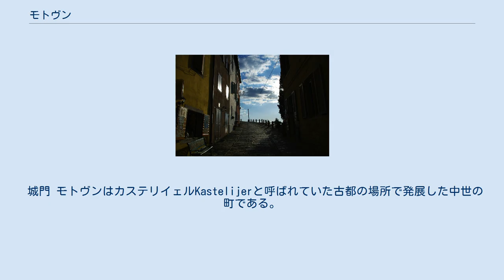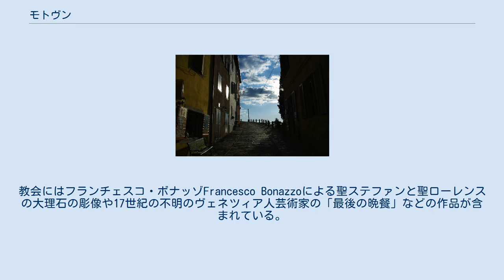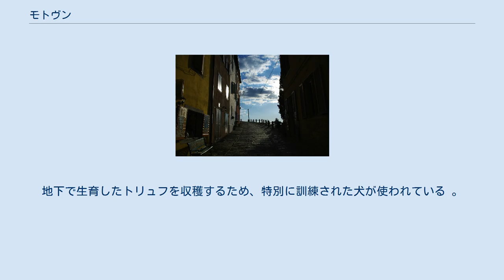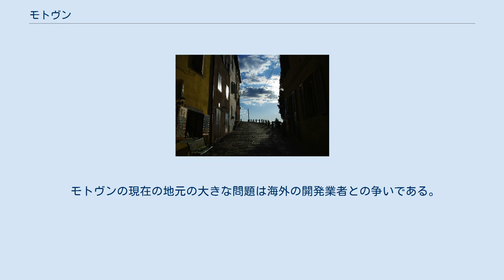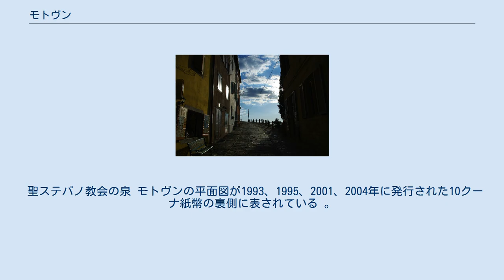モトヴン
モトヴン (クロアチア語: Motovunクロアチア語発音: [mɔtɔ̌ʋuːn], イタリア語: Montona or Montona d'Istria) はクロアチアのイストリア半島中心部にある村およびそれを中心とした基礎自治体である。
2001年現在、村自体の人口は531人で基礎自治体全体では983人であった。
住民のうち192人はイタリア語を母語とする人たちである。
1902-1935年の間、トリエステからポレッチまでポレチャンカと呼ばれる、ナローゲージの鉄道が敷かれており、村の下の谷を通っていた。
季節になると周辺の森林ではトリュフが採取されるが、特に白トリュフは美味で有名。
 城門 モトヴンはカステリイェルKastelijerと呼ばれていた古都の場所で発展した中世の町である。
モトヴンは海抜270 m (886 ft) の場所にあり、丘に家屋が点在している。
城壁の内壁の上にはモトヴンを支配したいくつかの異なった一族の紋章と、1世紀に遡るローマ人住民の2つの墓碑がある。
10世紀や11世紀にモトヴンはポレッチ司教に属していた。
1278年からヴェネツィアに引き継がれ周囲は今日でも損なわれていない堅牢な城壁に囲まれ、城壁はイストリアの四方の素晴らしい景色を眺める遊歩道として使われている。
町の3つの全ての部分は内側と外側の城壁と14世紀から17世紀に建てられたロマネスク建築、ゴシック建築、ルネサンス建築の要素を含んだ塔と城門の仕組みでつながっている。
これは典型的なヴェネツィアのコロニアル建築の例である。
 モトヴンの古い教会 後期ルネサンス様式の聖ステパノ教会Sveti Stjepanは正確には17世紀に建築が始まり、スケッチによればおそらく設計したのは著名なヴェネツィアの建築家アンドレーア・パッラーディオ（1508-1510）である。
教会にはフランチェスコ・ボナッゾFrancesco Bonazzoによる聖ステファンと聖ローレンスの大理石の彫像や17世紀の不明のヴェネツィア人芸術家の「最後の晩餐」などの作品が含まれている。
14-15世紀頃の水溜が教会の正面にある。
 ミルナ川は丘の下を流れ、川の反対側は有名なモトヴンの森で面積はミルナ川と谷に10平方キロメートルの面積があり、そのうち280ヘクタールは特別に保護されている。
この地域は近くの森林と比べて異なるだけでなく、カルスト地域全体とも野生動物や土壌が異なり、豊かで貴重な黒や白のトリュフが生育している。
地下で生育したトリュフを収穫するため、特別に訓練された犬が使われている 。
最も一般的な森の木はヨーロッパナラかフユナラで、スラヴォニアオークの森と比較し得る。
モトヴンの森の開発のため自然条件を維持するためミルナ川は治水され谷全体は洪水から守られているが、保護地域でも時折洪水に見舞われる。
丘の斜面上では有名なイストリアワイン用のブドウが栽培されている。
（テラーノやマルヴァジアワイン） モトヴンは今日、イストリアの人々の中では穏やかで良い巨人であるヴェリ・ヨジェVeli Jožeの街として知られ、この巨人はイストリアのクロアチアの人々を象徴している。
物語はヴラディミル・ナゾルにより書かれ、彼は20世紀の最も重要なクロアチア人作家の一人でこれはファシズム（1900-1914）に対するクロアチア人の全国闘争への答えでもあった。
物語は今日、クロアチア中で知られヴェリ・ヨジョ（大きなジョー）のキャラクターはかなり正確に町とリンクしている。
 モトヴンの通り 1999年以来、モトヴンでは国際的なアメリカやヨーロッパからの独立や前衛的映画のためのモトヴン国際映画祭が開催されている。
 モトヴンの現在の地元の大きな問題は海外の開発業者との争いである。
開発業者は2つの18ホールのゴルフコースと500ベッドを超えるリゾートを町の谷の下に現在ある9ホールのゴルフコースといくつかの地元のコミュニティに広げようとしているが、プロジェクト周辺の不動産投機や自然保護のためヴィラのための123の建物用地の拒否、川の反対側のトリュフの生育へのダメージへの懸念から開発業者の計画に反対している人もいる。
反対と同じように多くは年間の仕事や地元の観光収入が増えることから歓迎しており、この問題では意見が分かれている。
環境影響調査は現在では完了している。
 聖ステパノ教会の泉 モトヴンの平面図が1993、1995、2001、2004年に発行された10クーナ紙幣の裏側...